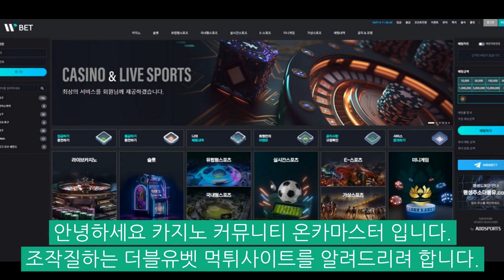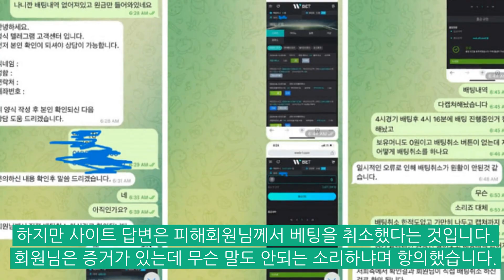[온카마스터] W(더블유)벳 242만원 먹튀제보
유튜브 먹튀검증
24시간 먹튀제보받고있습니다.
모든 사이트 먹튀검증 자료가 커뮤니티에 보관되어 있습니다.